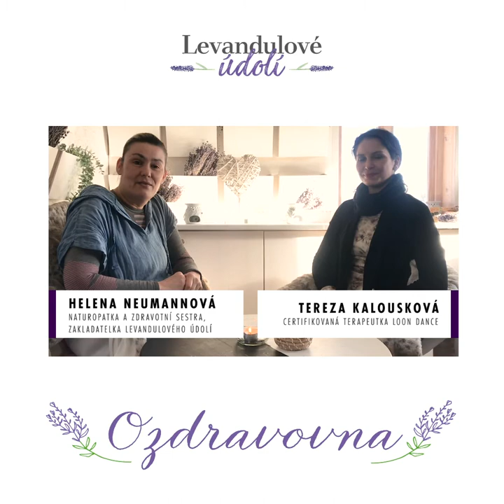Ozdravovna z Levandulového údolí - Tereza Kalouskova | #3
Helena Neumannová, zakladatelka Levandulového údolí představuje zajímavé hosty, se kterými probírá dnešní způsob a možnosti celostního přístupu ke zdraví. K duši, tělu a mysli za pomoci čisté přírody.